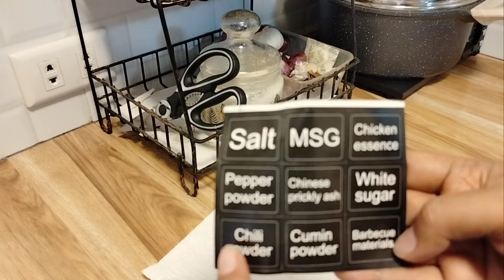CLEAN WITH ME + SHOPEE HAUL KITCHEN MUST HAVES | May Bagong Gamit na sa Kusina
Hello Mommies 👏
It's me again, today's vlog is my cleaning routine every morning. Nag-haul din tayo ng mga kitchen must haves and shopeefinds items which I bought on-line. I'm 💯 satisfied with my purchased plus nabili ko pa s'ya ng may malaking discount. Inabot ng three months yan bago ko naayos sa dami ng gawin nating mga Mommy, napatambak na lang don sa sulok.